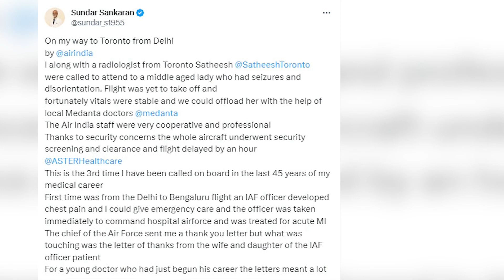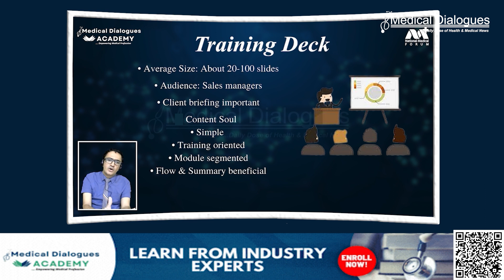Doctor on Delhi-Toronto flight deals with medical emergency